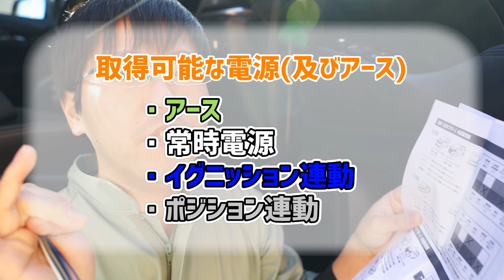【シェアスタイル】トヨタ 汎用 オプションカプラー(電源取り出しカプラー) 30系 ヴェルファイア アルファード ノア ヴォクシー エスクワイア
今後の作業に伴って今回はシェアスタイルさんが販売している
「TOYOTA汎用 オプションカプラーがどの様な商品なのか」を話した動画となります！

【トラブル解決】
オプションカプラーでヒューズを飛ばした(切れた)時に見て!!

電源の取り出しが簡単に行える!!
【シェアスタイル】TOYOTA汎用 オプションカプラー[A]
amazon

ヴェルファイア30系 前期 / 後期
アルファード30系 前期 / 後期
ノア80系 前期 / 後期
ヴォクシー80系 前期 / 後期
エスクァイア80系

・アース
・常時電源
・イグニッション連動
・ポジション連動

C-HR (ZYX10・NGX50)
・アース

0:00 あいさつ
0:36 どの様な車両、どの様な電源が利用できるのか
1:00 商品を細かく見ていく
2:18 車内用配線接続
6:10 エンジンルーム用配線接続
9:10 大切なお話

企業の方向けメール

車両情報
30系 後期 ゴールデンアイズ
(Zグレード)
AGH30W-NFXSK(G)
202 ブラック

動画内音源
魔王魂様

当チャンネルはAmazon.co.jpを宣伝しリンクすることによって
紹介料を獲得できる手段を提供することを目的に設定された